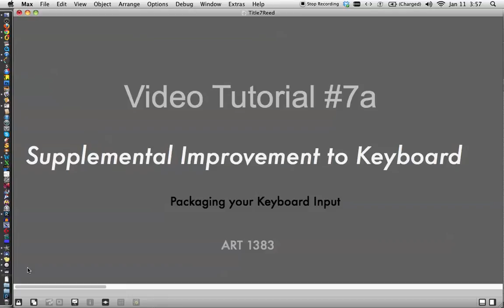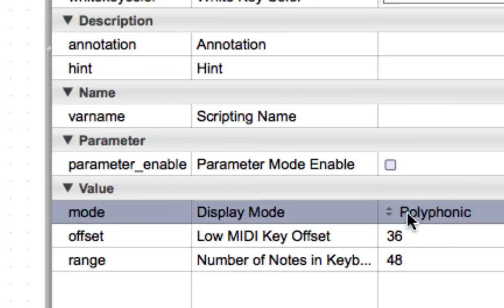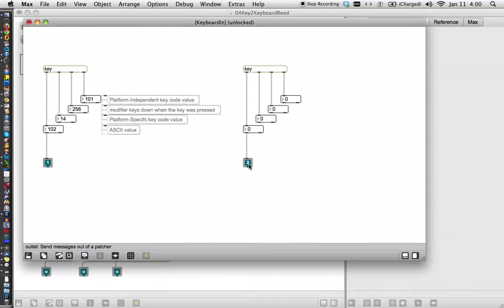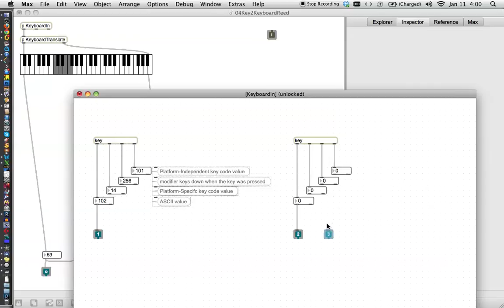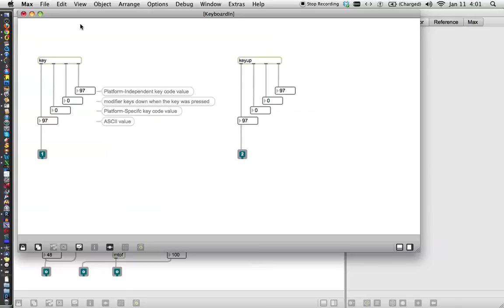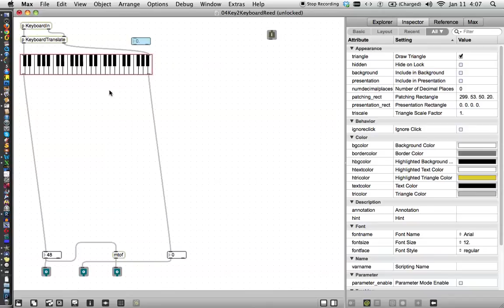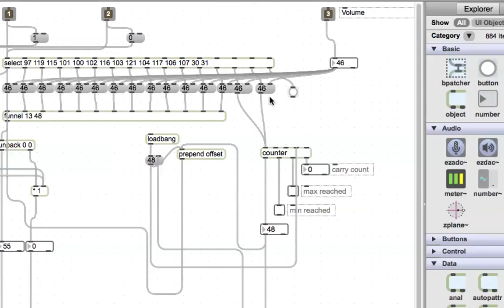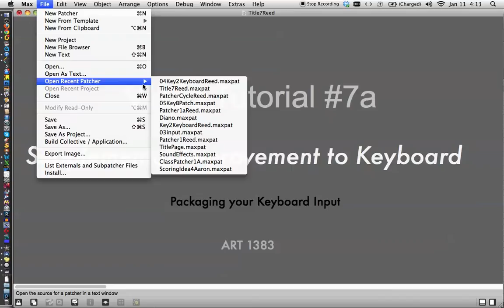Class Tutorial 7a: Keyboard Supplement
I decided to add one more feature to the Keyboard Input Patcher so that it will play nicely with MIDI.  I added a "keyup" object so that we can play our computer keyboard more like a musical keyboard.